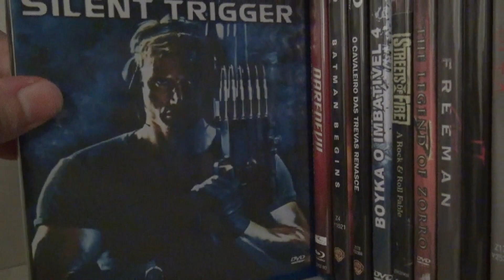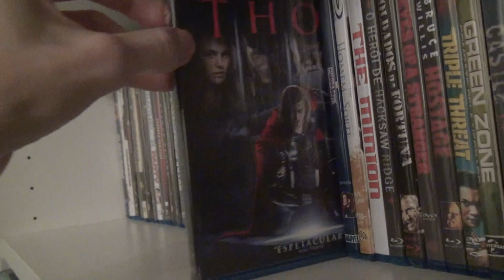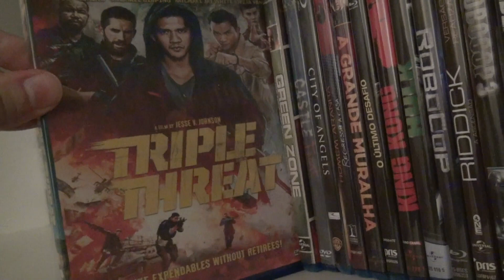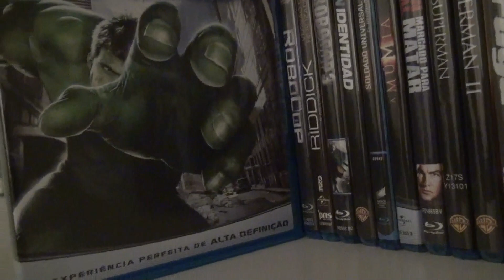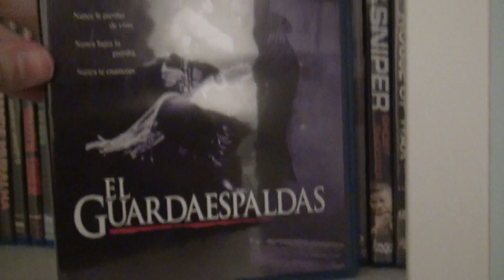MY ENTIRE BLU-RAY COLLECTION - PART 4 - 2021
ESTA É A MINHA INTEIRA COLECÇÃO BLU-RAY - PARTE 4